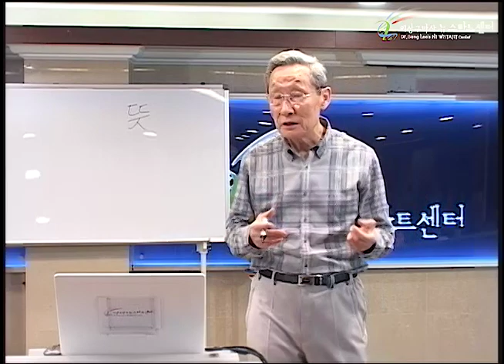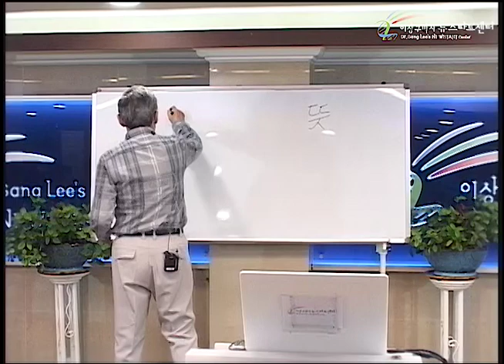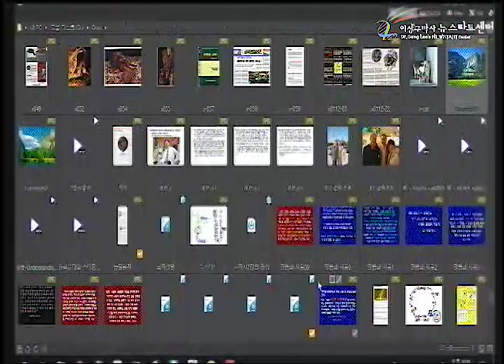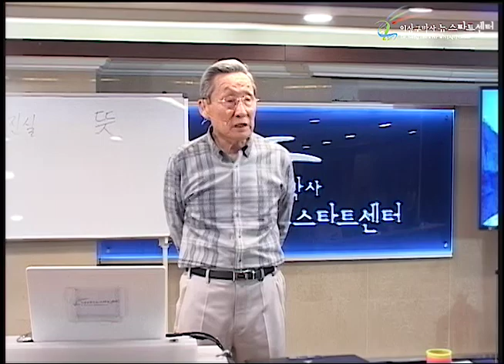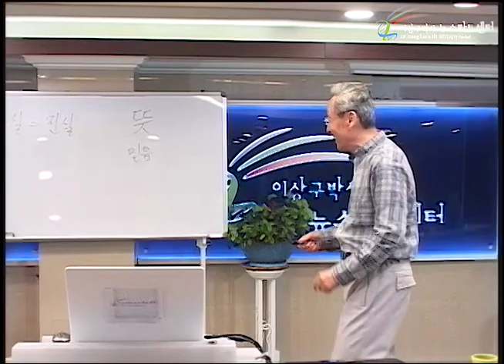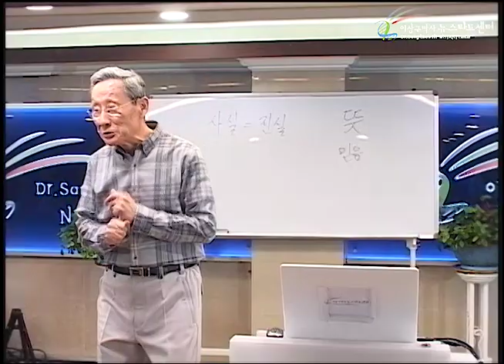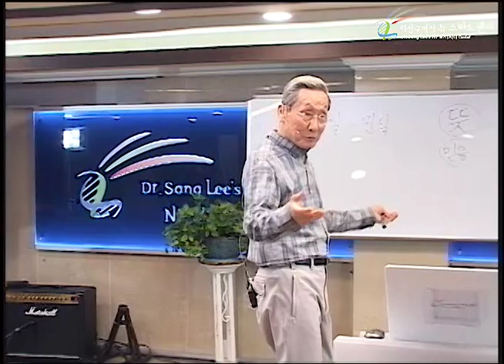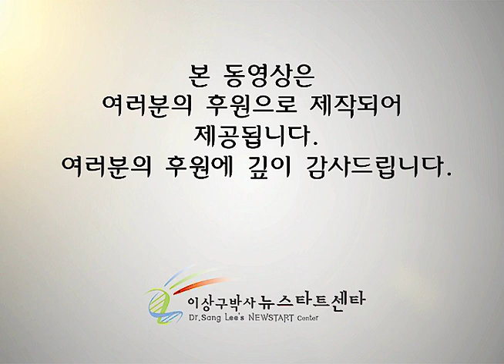R227 03 유전자는 뜻에 반응한다